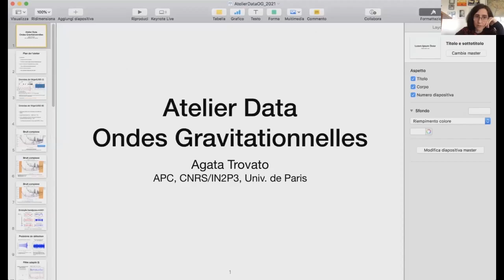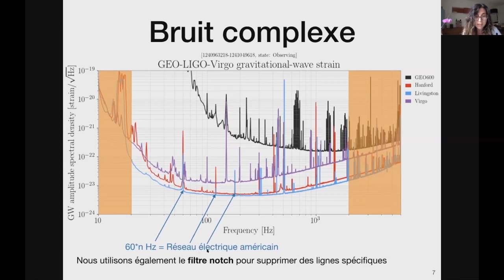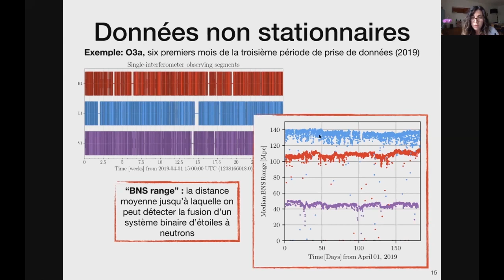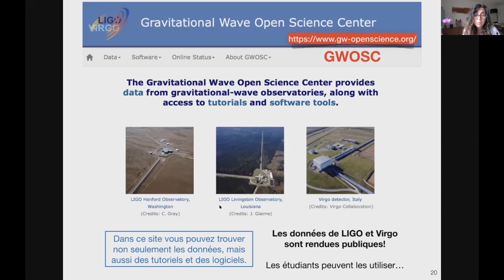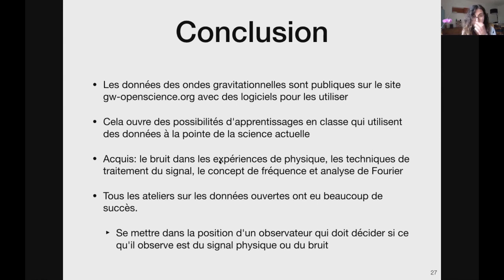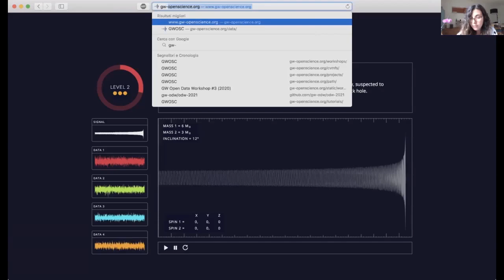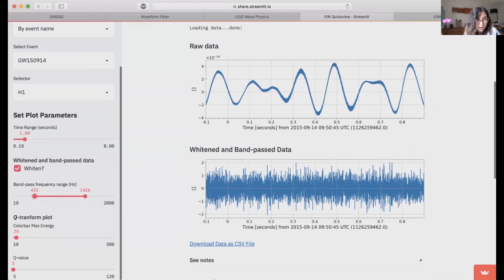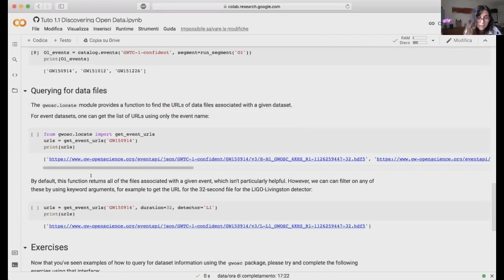ENSEIGNER L'UNIVERS 2021 : Atelier données OG, Agata TROVATO